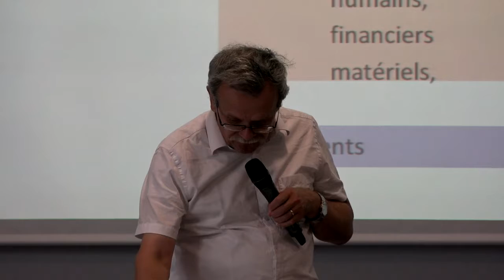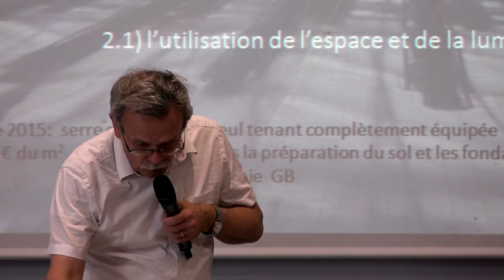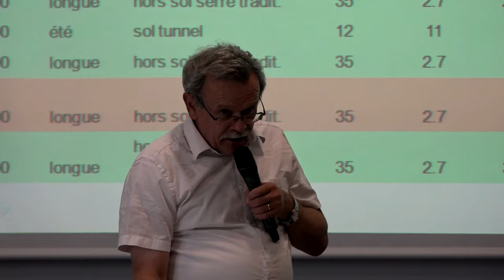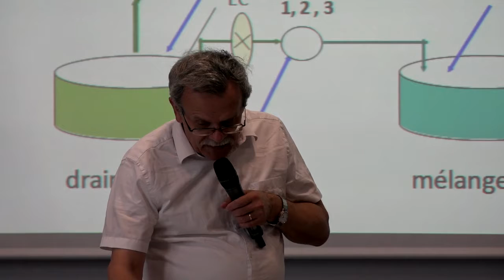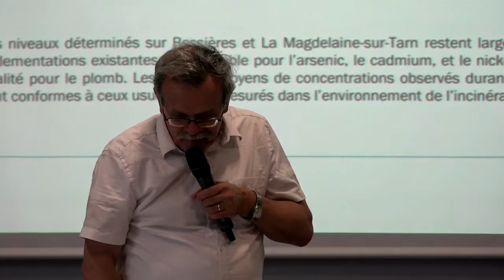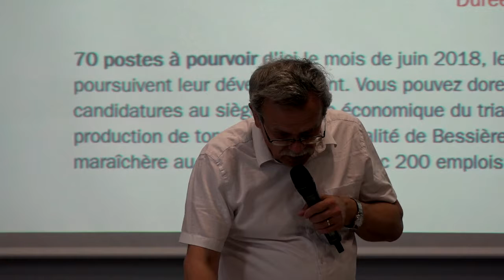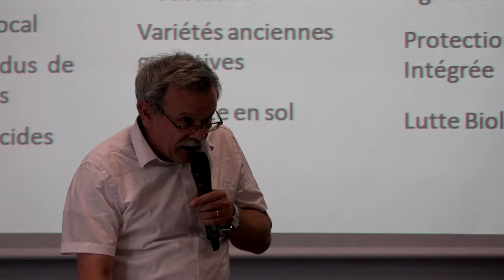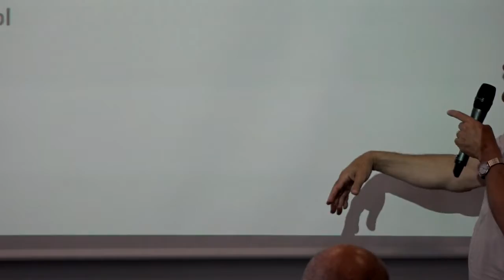Journées d'étude agriculture urbaine 2018 - Des productions sous serres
Journées d'étude 13-14 juin 2018
ENSFEA Toulouse

Agricultures urbaines depuis la métropole toulousaine à l'échelle globale : État des lieux, propositions, expériences et prospectives.

Dr Georges BERTONI : Des productions sous serres, économes et intrants, à proximité de la ville.